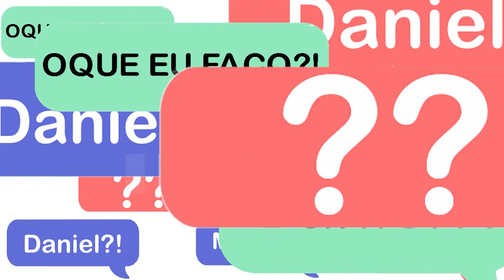Seja uma mulher livre das dores com 5 plantas medicinais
Você já deve saber que hoje é um dia muito importante, o Dia Internacional da luta pela saúde da mulher.

Por isso, hoje quero compartilhar informações que te ajudem a cuidar da sua saúde com respeito, segurança e trazendo resultados verdadeiramente satisfatórios.

Você, mulher, não pode se esquecer nunca da importância que tem para a humanidade, você é a peça mais importante desse quebra cabeça, então cuide-se!

Nesse vídeo te conto como passar pelo período menstrual e cuidar da saúde do seu útero com plantas medicinais incríveis! Vem assistir.

Salve esse vídeo para quando precisar usar as plantas no próximo ciclo, aproveite e também encaminhe para suas amigas, elas vão adorar sua sugestão!

Acha difícil encontrar as plantas medicinais?

CRBio-124049/01-D

OBS: As informações contidas nesse canal têm caráter informativo, portanto não são utilizadas para auto-diagnóstico, auto-tratamento ou auto-medicação. Se gostou desse vídeo já vai deixando o seu like e compartilhe para que todos os seus amigos possam saber disso também!